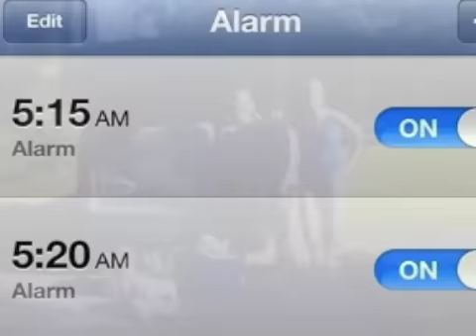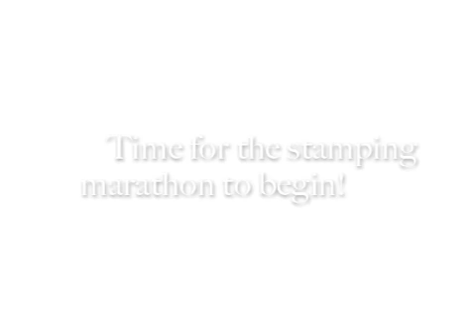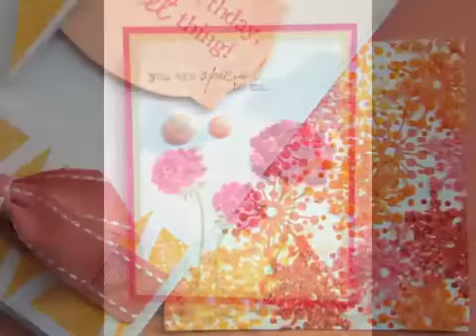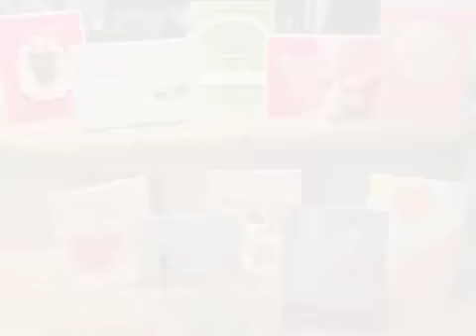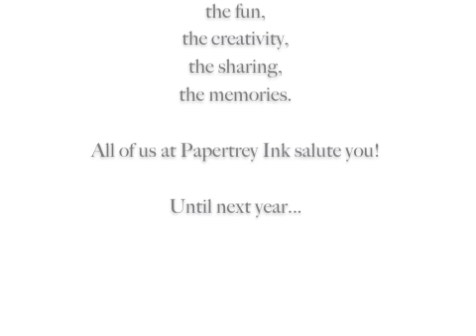Stamp a faire 2013 Memories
A collection of customer photos and memories from Papertrey Ink's Stamp-a-faire 2013!